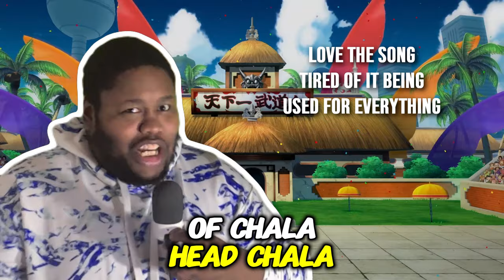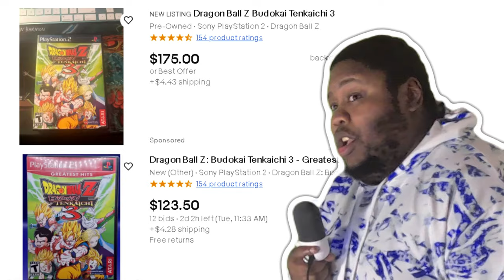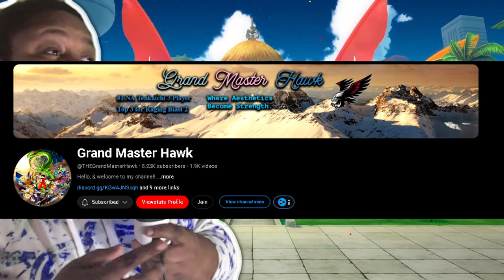How To FULLY Prepare For Dragon Ball Sparking Zero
Dragon Ball Sparking Zero is Less than 13 Days away even soon with Early Access! I'm here to get Everyone READY for Dragon Ball Sparking Zero in Less than 15 Minutes!

0:00 Prepare For Sparking Zero
0:20 Why Alot of Guides suck
0:50 The Problem with BT3 & RB2 in 2024!
3:05 Movement Is like Armored Core
4:28 Dragon Ball Xenoverse 2
5:08 The Problem with Xenoverse 2 for DBSZ
6:03 Meter Management & Naruto Storm
7:17 Why I'm Scared For Raging Blast 2 Fans..
8:51 Other Arena Fighters That Could Help

PSN: avataryaya
NNID: avataryayaTV
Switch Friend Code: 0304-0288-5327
Steam: avataryaya
Melee ID: yaya 663